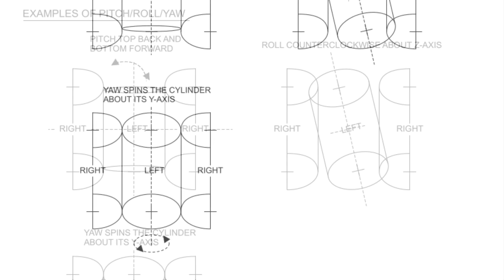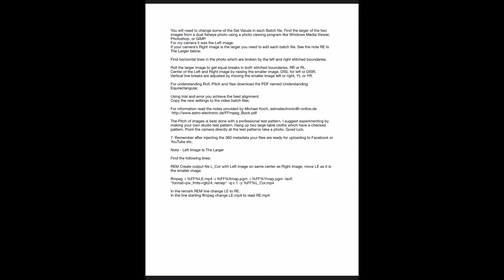FFMPEG Conversion of Photos and Videos to Equirectangular - Gear 360 and Other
See my channel for other FFMPEG use in 360 images and video.

This originates from Facebook post to page Samsung Gear 360 Owners/Users. Full details can be found on the Facebook page as an attached File.

This shows how to use FFmpeg to convert photos and videos to equirectangular format.

The Samsung Gear 360 cameras are not supported by iPhone later than iPhone 7 and android equivalents with the phone app Gear 360.

Desktop software Samsung Gear 360 ActionDirector is troublesome for many.
FFmpeg gives a free method to convert the dual fisheye images to equirectangular format.

FFmpeg is required to be downloaded to your PC for the files to operate.

Read the complete post for setup details.

Here is the link to batch files and notes to try FFmpeg conversion of photos and videos to equirectangular format.

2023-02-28, I recently add a 2016 model camera to my 2017 model camera. The resolution of the 2016 model is different to the 2017. You need to adjust the BAT files for the differences. Example the 2017 photo 4096x2048 with 1/2 frame of 2048 then for the 2016 camera changed to 7776x3888 with 1/2 frame of 3888.

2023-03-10, I have added two FFmpeg BAT files which enable users to recenter their photos which are named FFMPEG move right 2016 and FFMPEG move right 2017. Warning - these BAT files process all photos in the common fold as a batch, to process single photo then photo must be alone in its folder. Remember to change the folder path names to your PC personal path names.